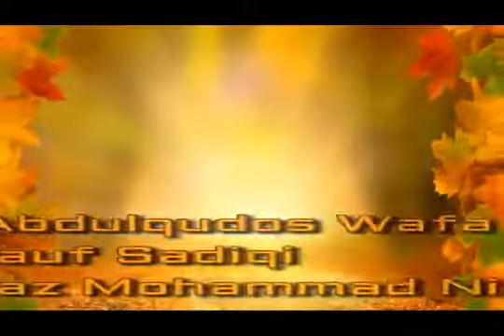Pashto Best Sad Naat Muslim 2017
pashto New best Natt, Naat, Nasheed, Nazam, Tarana, songs, ghazal, tapay, tapy, tapey, sandara
Singer: Mashoom Ausama Shirzad